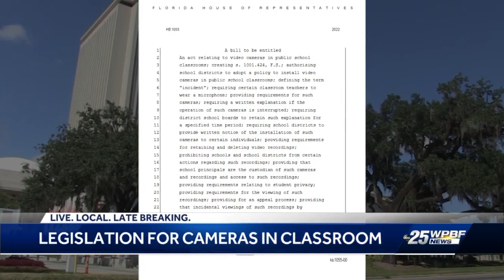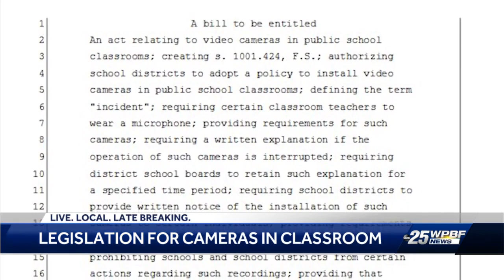Florida teachers unions opposed to bill suggesting cameras, microphones in classrooms